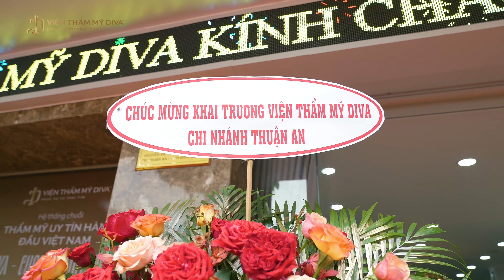TƯNG BỪNG KHAI TRƯƠNG VIỆN THẨM MỸ DIVA THUẬN AN - ĐỊA CHỈ LÀM ĐẸP CHUẨN 5 SAO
Viện thẩm mỹ DIVA địa chỉ làm đẹp đáng tin cậy dành cho chị em, nay đã chính thức có mặt tại Trảng Bàng - Tọa lạc tại số 378 Nguyễn Văn Tiết, Phường Lái Thiêu, Thành Phố Thuận An, Tỉnh Bình Dương.
Tưng bừng khai trương Viện thẩm mỹ DIVA Thuận An đánh đấu cột mốc quan trọng, khẳng định độ phủ sóng thương hiệu của Viện thẩm mỹ DIVA trên thị trường làm đẹp.
Viện thẩm mỹ DIVA Thuận An được đầu tư cơ sở vật chất sang trọng, máy móc - công nghệ hiện đại. Trực tiếp thăm khám bởi đội ngũ bác sĩ, chuyên viên đều là những người giàu kinh nghiệm, giỏi chuyên môn, tận tâm với khách hàng.
Luôn đi đầu xu hướng khi ứng dụng đa dạng các phương pháp làm đẹp cao cấp, giúp nâng cao trải nghiệm, mang đến sự hài lòng tối đa cho khách hàng khi làm dịch vụ tại đây.
Viện thẩm mỹ DIVA –Thuận An với phương châm “Phục vụ từ trái tim” luôn mong muốn giúp phụ nữ Việt xinh đẹp, tự tin hơn mỗi ngày.
Viện thẩm mỹ DIVA - Phục vụ từ trái tim
📞Tổng đài CSKH : Hotline 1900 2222
CN Thuận An: 378 Nguyễn Văn Tiết, Phường Lái Thiêu, Thành Phố Thuận An, Tỉnh Bình Dương